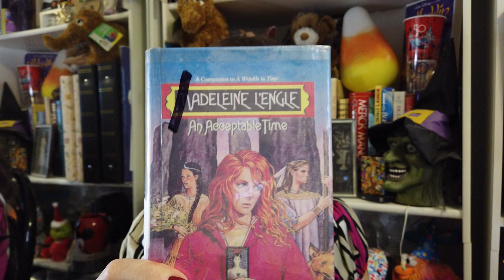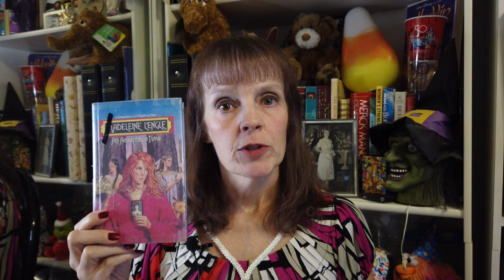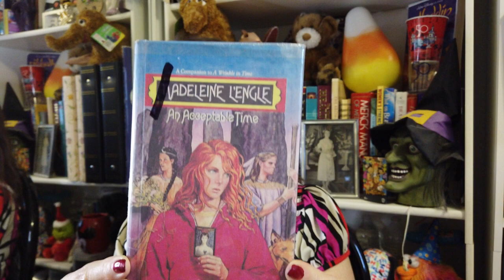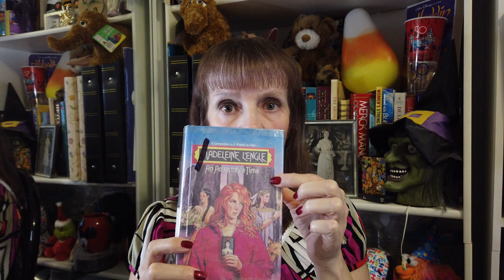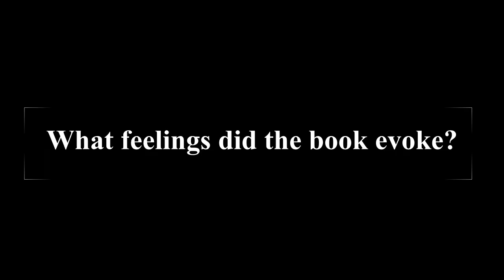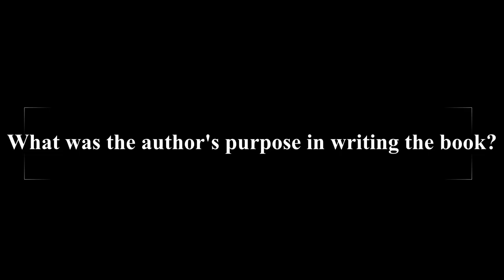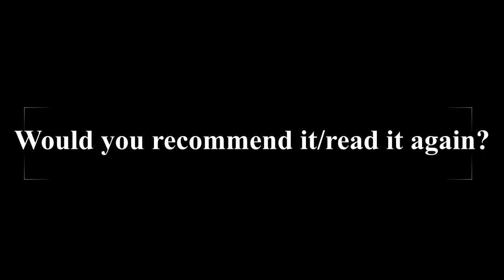Brew & Review - An Acceptable Time by Madeleine L'Engle Book Review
Welcome to Brew & Review! Grab yourself some tea or coffee and let's talk about this book! What are you reading right now? I'd love to know!

Are you new here? Make sure to watch my intro video to see how this channel got started.

Most importantly, thank you for being here!